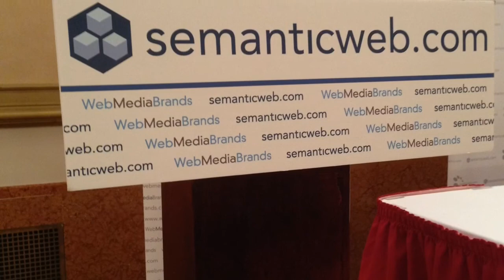An Agile Approach To Standards Development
Andreas Gebhard (Getty Images and IPTC), discusses how the approach to the creation of rNews followed an agile methodology.